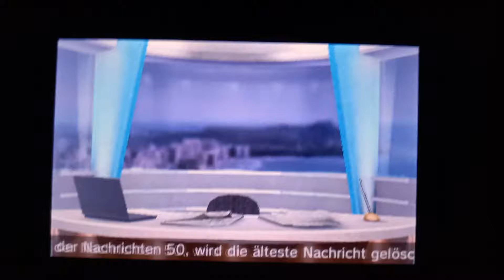Tomodachi life Abdallah Nation Goes to Kindergarten 💎AbdallahSmash026💎 💟❤🧡💛💚💙💜💖💟